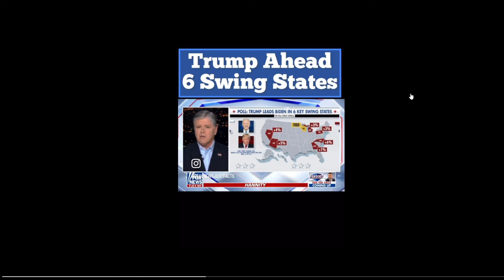Jill Biden Loses When NBC Anchor Makes A True Statement